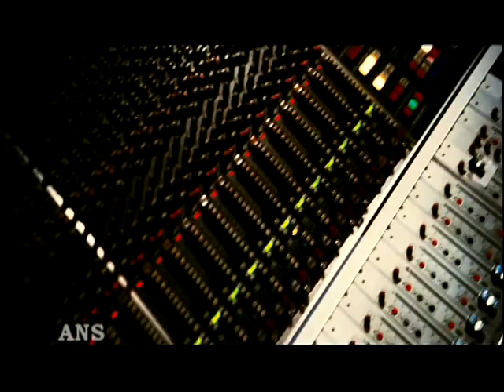CHRISTOPHER WALLACE JR HONORED TO PLAY HIS DAD IN NOTORIOUS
Christopher Wallace Jr is the son of Biggie Smalls and he talked about what his late father would think of the film and what it was like filming.